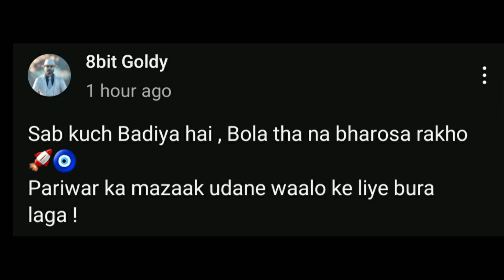REGA MAMBA REUNION❤️🚀FT.‎ @soulregaltos9810 and @8bitMAMBA 🚀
rega and mamba reunion ❤️💥
@soulregaltos9810 and @8bitMAMBA reunion ❤️🔥